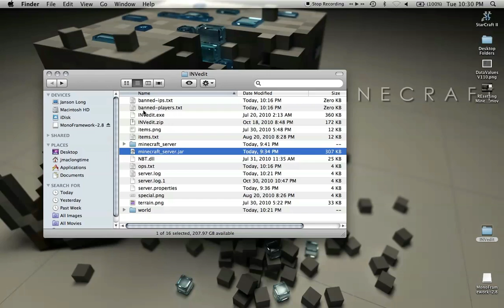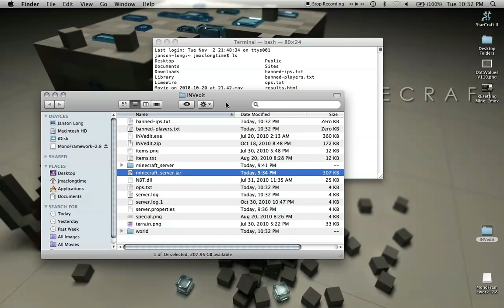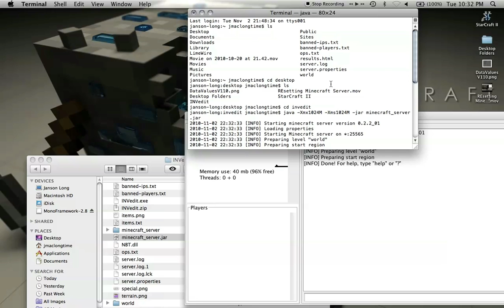How to launch minecraft server using more RAM (MAC)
It's a good idea to have you minecraft folder on your desktop. its easy to get to if your a newbie using terminal as i am. just know wherever you save your server.jar file, you'll have to bring it up using terminal. Here's what you paste into terminal after your CD'd to the folder where you server.jar file is:

java -Xmx1024M -Xms1024M -jar minecraft_server.jar

to DL the mincraft_server.jar